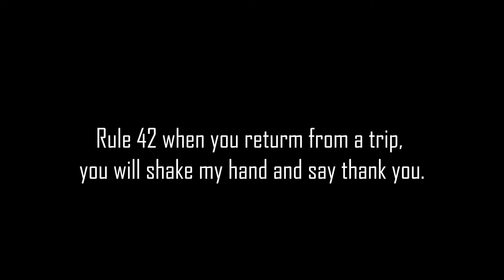Ess55 Bradley Fuston 2223